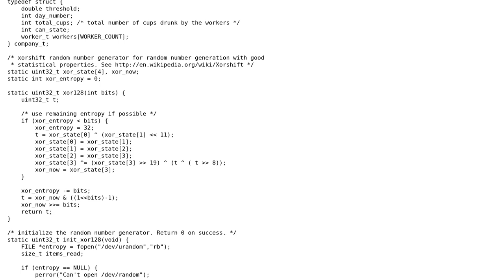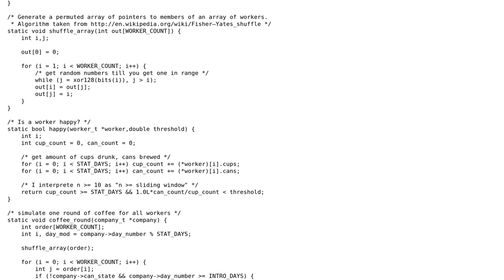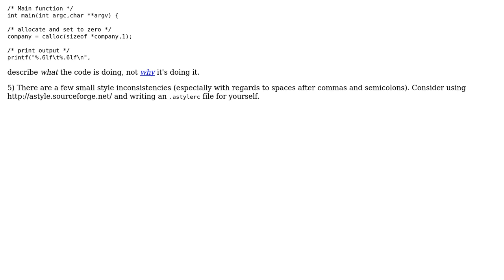Code Review: Statistical simulation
With thanks & praise to God, and with thanks to the many people who have made this project possible! | Content (except music & images) licensed under CC BY-SA | Music | Images & others | With thanks to user raylu user Jamal user FUZxxl and the Stack Exchange Network Trademarks are property of their respective owners. You are responsible for your own actions.